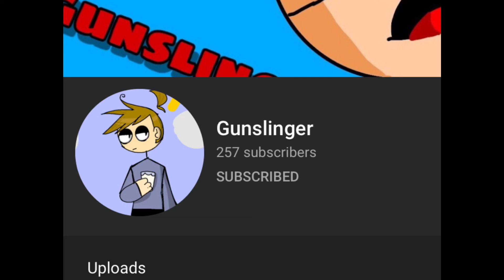REEE Peppa Pig